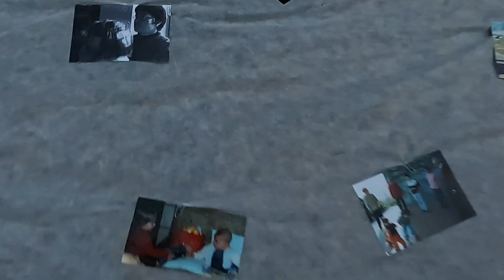Centro Studi FERA 2012-2023